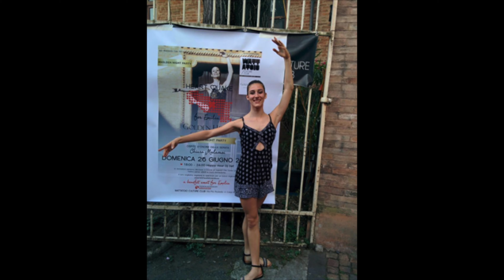Ripartire dai sogni quando tutto crolla | Chiara Malavasi | TEDxMirandola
Vi ricordate come erano i vostri sogni quando eravate piccoli? Ognuno di noi aveva o ha qualcosa a cui proprio non riesce a smettere di pensare.
Il talk di Chiara racconta di come sia riuscita a non abbandonare mai il suo sogno di diventare ballerina professionista e a realizzarlo nonostante la tragedia del terremoto che ha sconvolto la sua vita e la sua famiglia.

Chiara Malavasi: Ballerina professionista, balla da quando ha 4 anni. Ha studiato alla English National Ballet School a Londra, una delle accademie più prestigiose al mondo. Nonostante i molti momenti difficili, la sua determinazione le ha permesso di raggiungere l’eccellenza e di esibirsi nei migliori teatri europei.

ENGLISH:

Do you remember what your dreams were like when you were little? Each of us had or has something we just can't stop thinking about.
Chiara's talk tells of how she managed to never abandon her dream of becoming a professional dancer and to make it come true despite the tragedy of the earthquake that upset her life and her family.

Chiara Malavasi: Professional dancer, she has been dancing since she is 4 years old. You studied at the English National Ballet School in London, one of the most prestigious academies in the world. Despite her many difficult moments, her determination has allowed her to achieve excellence and to perform in the best European theaters. Ballerina professionista, balla da quando ha 4 anni. Ha studiato alla English National Ballet School a Londra, una delle accademie più prestigiose al mondo. Nonostante i molti momenti difficili, la sua determinazione le ha permesso di raggiungere l’eccellenza e di esibirsi nei migliori teatri europei. This talk was given at a TEDx event using the TED conference format but independently organized by a local community.